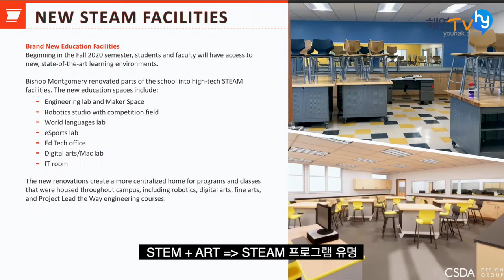미국 고등학교 - LA에 위치한 비숍 몽고메리 하이스쿨 Bishop Montgomery High School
미국 서부 LA에 위치한 비숍 몽고메리 하이스쿨  Bishop Montgomery High School 에 대해서 담당자분을 모시고 알아보겠습니다. 명문 고등학교이면서, 국제학생을 위한 관리형 기숙사를 운영하고 있는 고등학교입니다.

해연유학원